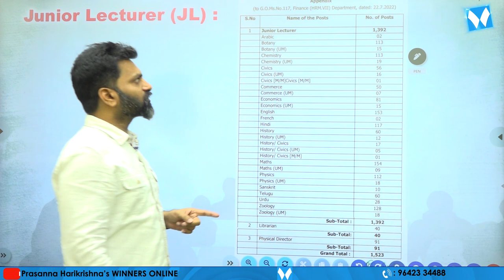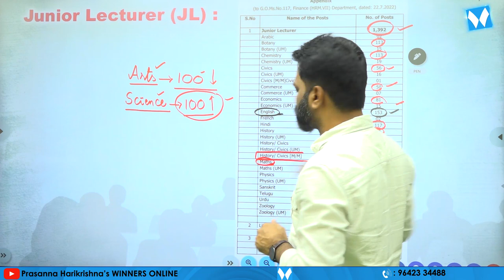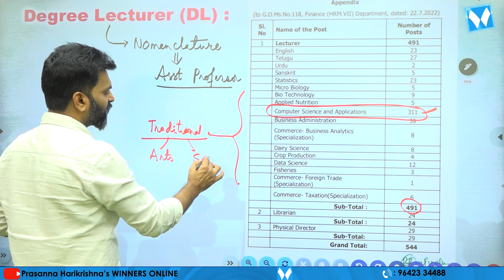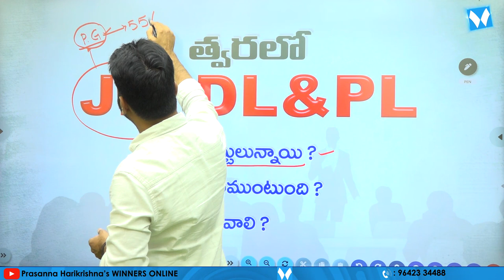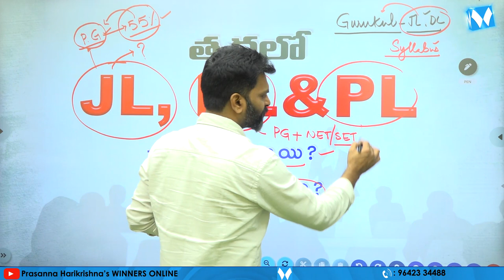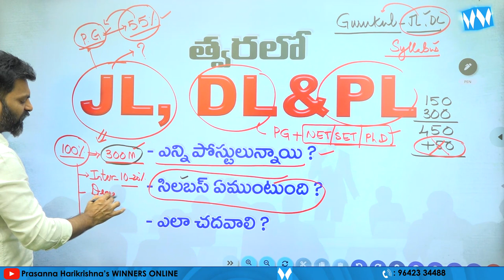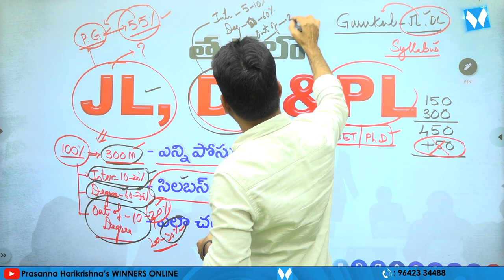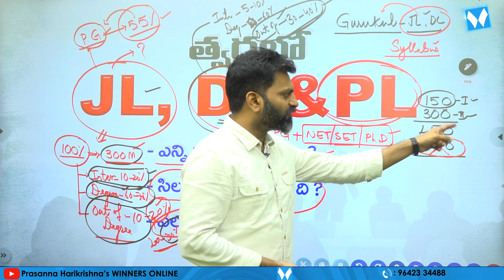త్వరలో JL,DL & PL పోస్టులు | WINNERS ONLINE | PRASANNA HARIKRISHNA